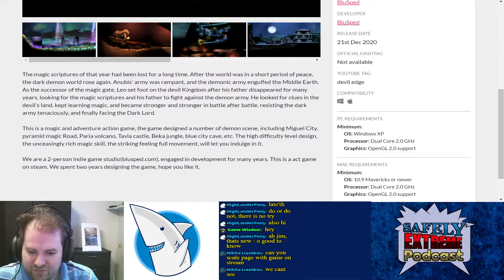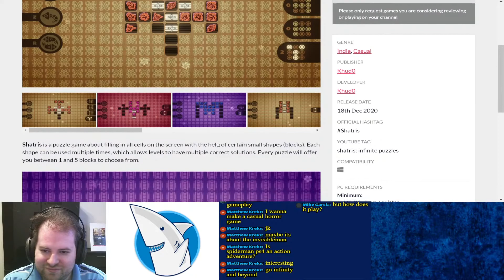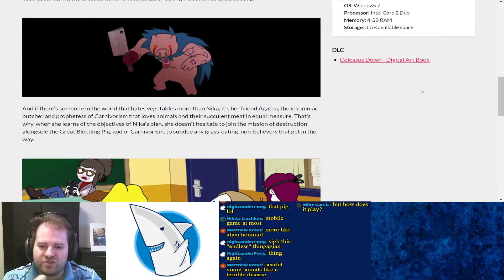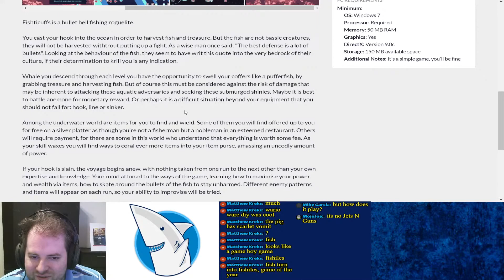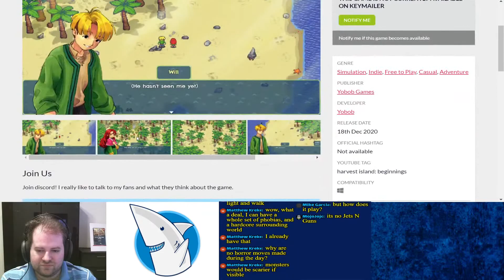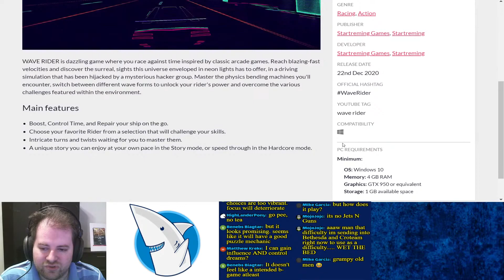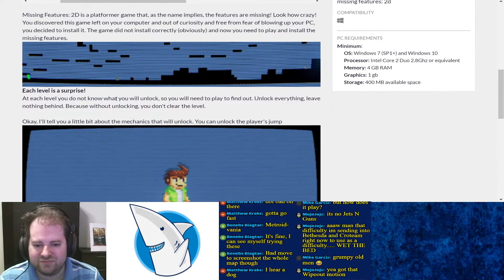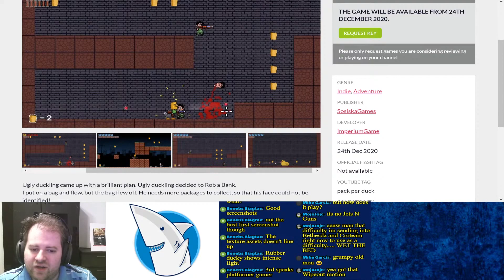New Live Show, Indie Inquiries | A Weekly Study on Indie Game Marketing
The first episode of our new series Indie Inquiries. Each week, Shark and I examine the upcoming indie games of that week to study the marketing and presentation, and offer advice on how you should present your game.

SUPPORT GAME-WISDOM